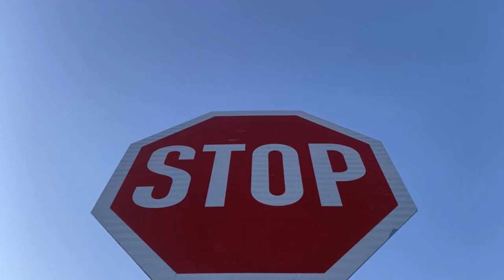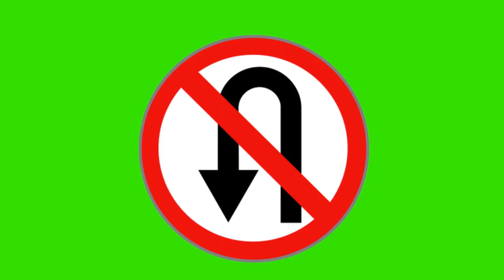"NO" is a complete sentence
The Power of No No is the most powerful word in the English language. Ask any 3 year old. This is a major part of our development as humans, to realize we have the power to resist rather than simply go along with everything the world wants from us.